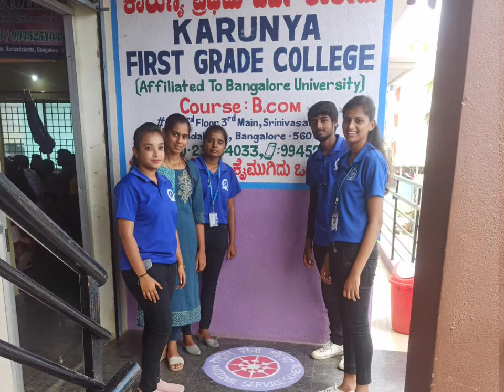NSS Day 2022 Celebration @Karunya First Grade College